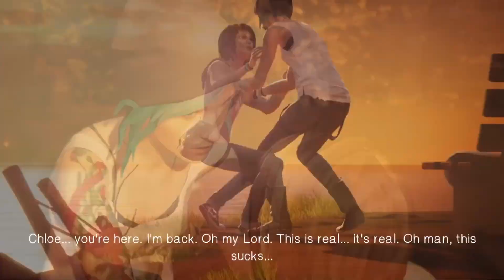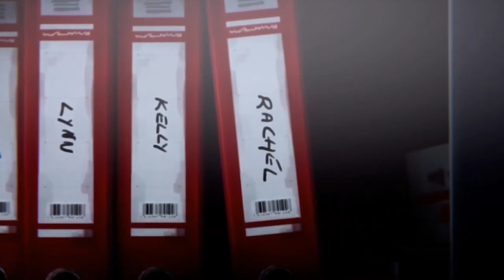EJM Plays LIFE IS STRANGE - EP.5 - Dead Puffles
Edited by: Dack